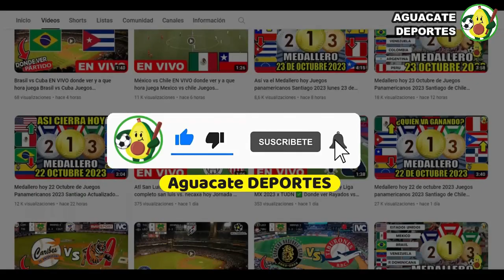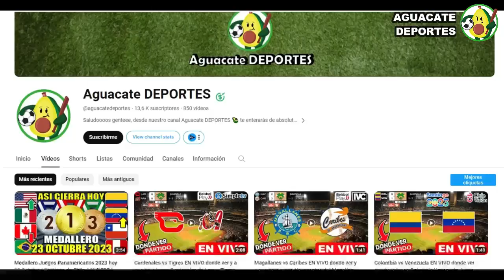Magallanes vs Tiburones EN VIVO donde ver y a que hora juega Navegantes vs La Guaira LVBP streaming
Donde ver el partido entre el Magallanes vs Tiburones que está dando mucho que decir en las redes sociales como parte de LVBP, un partidazo que se disputara en el LVBP 2023, para hoy 18 Noviembre 2023 y que indudablemente mantendrá a los hinchas expectantes, Navegantes vs. La Guaira un encuentro prometedor, cual es el pronostico del partido quien ganara o cuales son las predicciones / prediccion y además ¿En qué horario y en qué canal se puede estar viendo en vivo y en directo? Vamos a conocer todos los detalles.